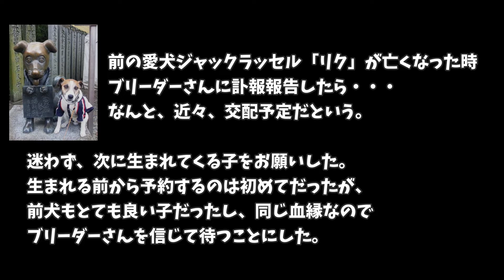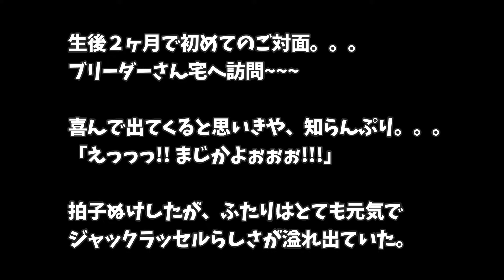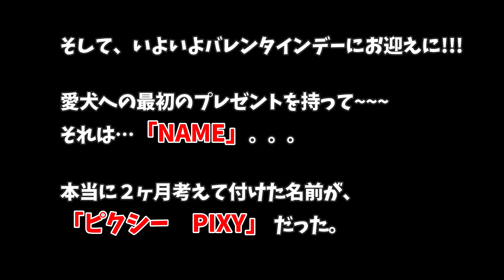🐶ジャックラッセルテリア/ピクシーが我が家にやってきた！！！「エピソード0」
「時を戻そう！」2019/02/14
バレンタインデーにやってきた人生最高の贈り物。。。
ピクシーの生誕の秘密「ピクシー　エピソード0」をお届けします。

◇PIXY　ピクシー「通称ピクちゃん」
　犬種/ジャックラッセルテリア　♂
　生誕/2018/11 birth シェリーエフ出身

◇SNS関連
   blog　「JRT DADDY LIFE」